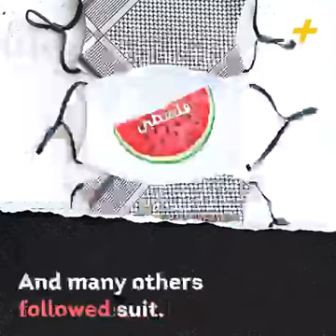Comment la pastèque est devenue un symbole de résistance pour les Palestiniens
L'artiste palestinien Sliman Mansour a expliqué à AJ+ comment la pastèque est devenue un symbole de résistance pour les Palestiniens.